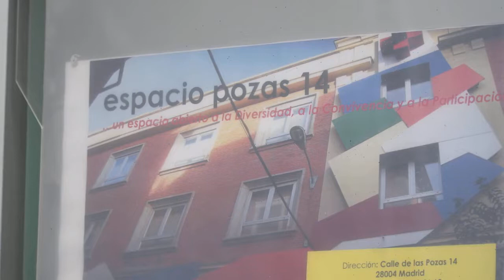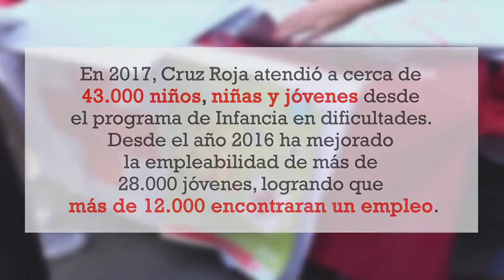Día de la Banderita 2018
Cruz Roja Española comenzó el 4 de octubre la campaña de la Banderita en las calles de distintas ciudades españolas bajo el lema `Di Sí a la Infancia y Juventud`. Los fondos recaudados se destinarán a proyectos de Cruz Roja de apoyo a la infancia y Juventud en situación de vulnerabilidad y sus familias.

El Día de la Banderita contó un año más con el apoyo de la Casa Real y de numerosas instituciones y personalidades para animar a la ciudadanía a colaborar con Cruz Roja haciendo un donativo en las tradicionales huchas.